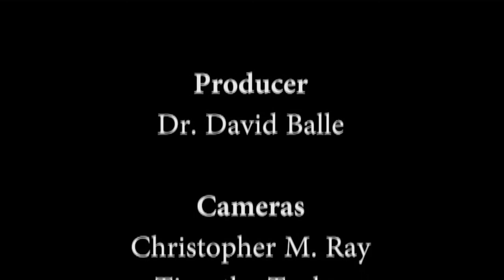Advancements in Facial Plastic Surgery and Rejuvenation Procedures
Age spots, wrinkles, scars, genetic abnormalities or simply making a change are all common reasons for choosing facial plastic and cosmetic surgery. Using both surgical and non-surgical procedures, today’s facial plastic surgery options are more advanced than ever.

In a Heartbeat is produced by the Grosse Pointe War Memorial and originally aired on its local access television station, WMTV.